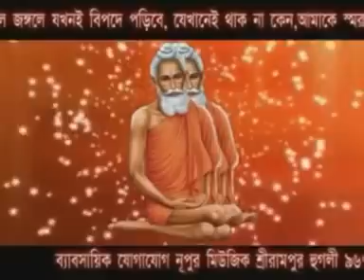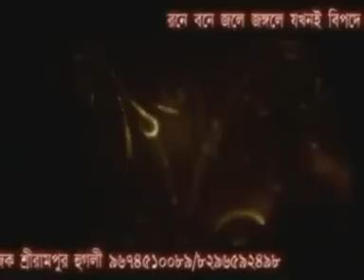Bengali Loknath Baba Bhakti Geet | Bom Bom Loknath Bom | Sourov Das | VIDEO SONG | Nupur Music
Presenting You The New Bengali Songs-  Bom Bom Loknath Bom    From The ALBUM - Bom Bom Loknath Bom By Nupur Music

● Album : Bom Bom Loknath Bom

● Song :   Bom Bom Loknath Bom

● Singer : Sourov Das

● Lyrics :  Rajat Som

● Music Label : Nupur Music

● Category : Devotional

● Language : Bengali